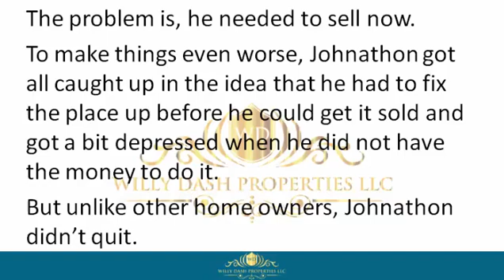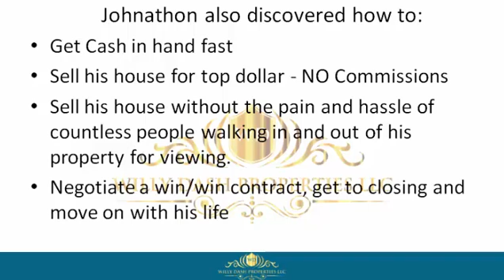how to sell my home in miami lakes florida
how to sell my home in miami lakes florida If you are looking for how to sell my home in miami lakes florida, then watch this video to learn everything you need to know about how to sell my home in miami lakes florida